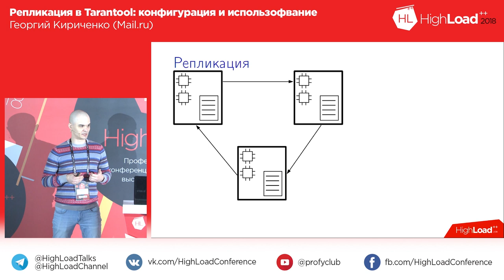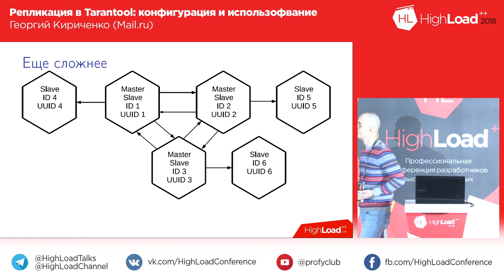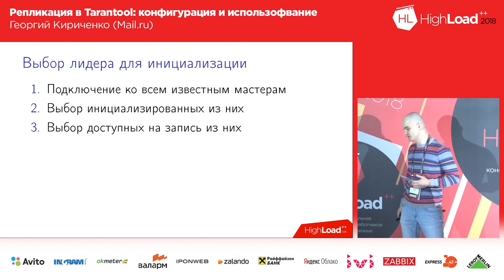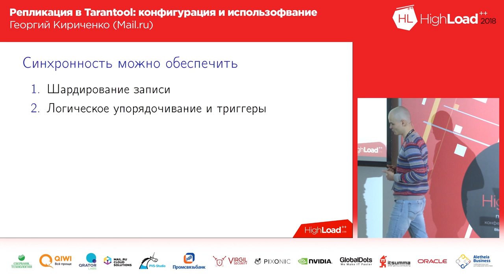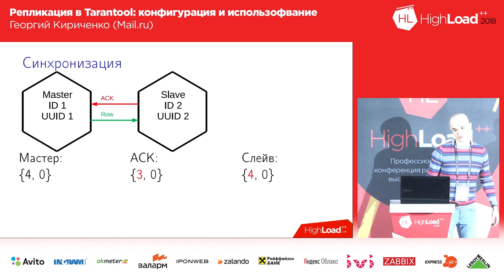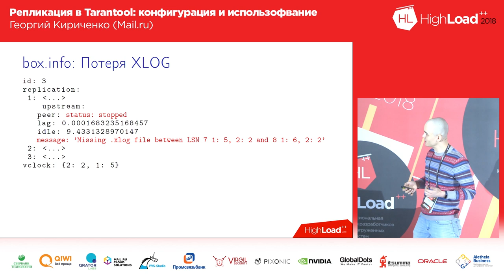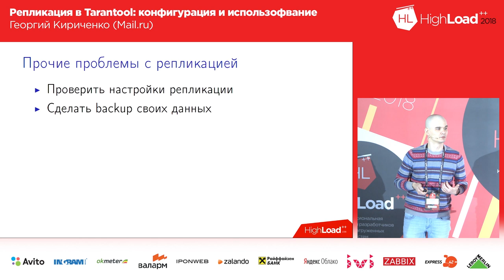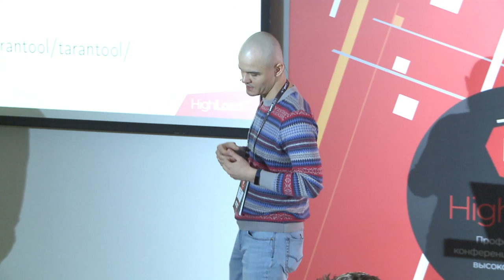Репликация в Tarantool: конфигурация и использование | Технострим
Репликация в Tarantool: конфигурация и использование

Автор Георгий Кириченко, Mail.ru

Профессионально программирует с 4-го курса университета, разрабатывал на PL/SQL, Delphi, Python, C. Является разработчиком open-source in-memory СУБД Tarantool.

ТЫ СТУДЕНТ?